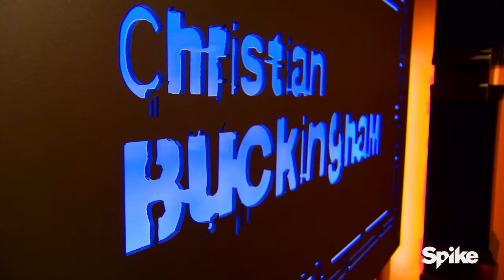Meet Your Master: Christian Buckingham - Ink Master, Season 7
Christian is an old school tattoo artist with a tremendous amount of experience, specializing in black and grey realism. He’s here to make his family proud and isn’t going home without victory.

Facebook.com/inkmaster
Instagram.com/inkmaster
Twitter.com/inkmaster